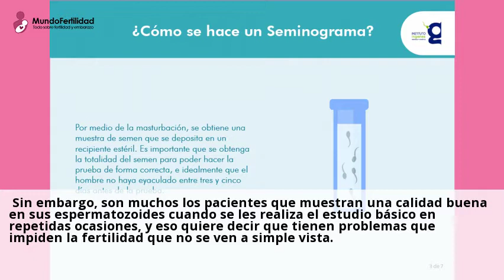El seminograma avanzado &bull; CIRH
?El correcto tratamiento se basa en un correcto diagnostico?, Gregorio Maranon.
... El seminograma (analisis de semen) es el estudio mas basico y util para ...Consulta gratis a clinicas de Seminograma tratamiento